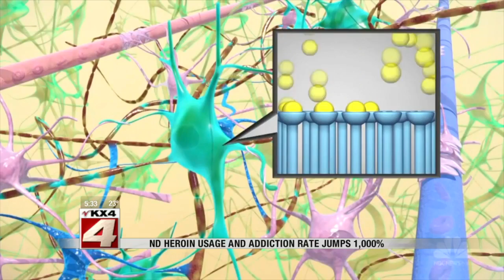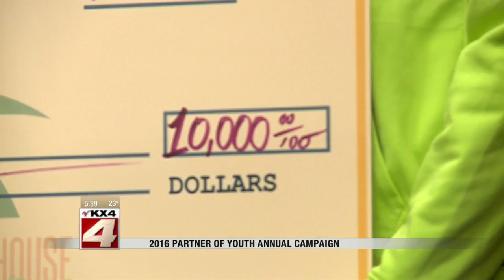5:30pm News February 2